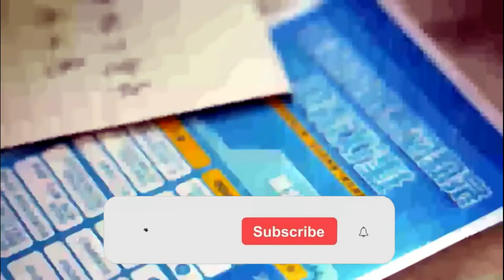Xiaomi Nextool 6 in 1 emergency tool. Family emergency supplies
🔔 Bell